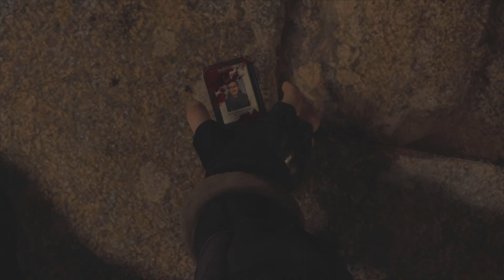NOW I'M REALLY EXCITED FOR THIS GAME!!🔥| Resident Evil 4 Remake Demo Gameplay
I’m very excited for this game to come out and I’m a huge Resident Evil fan too this is going to be fun😤😤🔥🔥